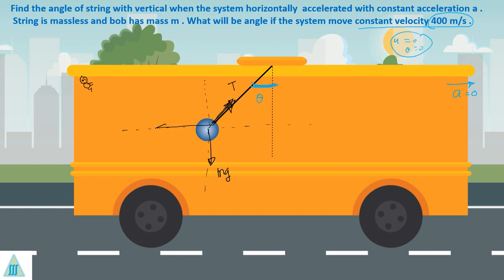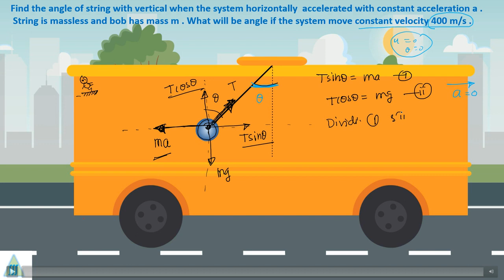A small mass is suspended by a string from the ceiling of a car. As the car accelerates at a rate